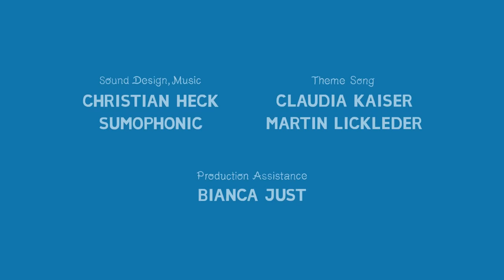Animanimals: Lion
The lion has to become more physically fit. The gazelle does not think he is capable of doing so.

Script & Direction: Julia Ocker
Design: Julia Ocker, Kiana Naghshineh, Christoph Horch, Paul Cichon
Technical Director: Ralf Bohde
Animatic: Elena Walf
Animation: Julia Ocker, Urte Zintler, Ina Gabriel
Sounddesign, Music: Christian Heck, Sumophonic
Funding: MFG Baden-Württemberg, MDM
Co-Production: KiKA / SWR
Production Manager: Bianca Just
Producer: Thomas Meyer-Hermann
Production: Studio Film Bilder, 2018

Awards for "Lion":
Audience Award for the Best Short, Nature Film Festival Neustrelitz, Germany, 2018
Best Animated Short, National Competition, Schlingel, Chemnitz, Germany, 2018
Special Mention of the Children’s Jury, Anima Festival, Brussels, Belgium, 2018

Awards for "Animanimals":
Emmy Kids Award nomination, preschool category, Los Angeles, USA, 2019
Best TV Series, World Festival of Animated Film, Varna, Bulgaria, 2019
Grimme-Award, section children and youth, Marl, Germany, 2019
Best National Kids Series, Stuttgart Animation Festival, 2018